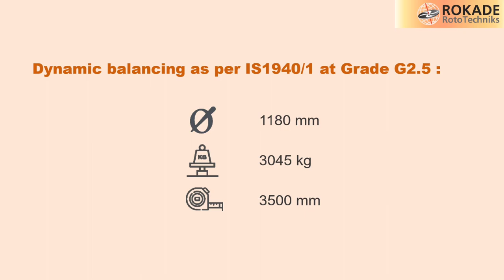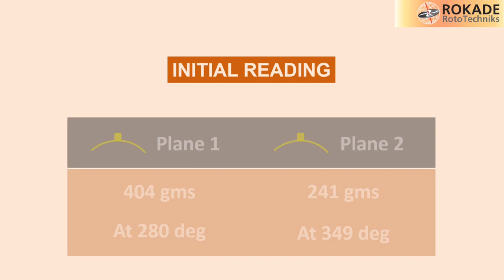Dynamic Balancing of of Conveyor - ROADE Group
VIDEO CASE STUDY #19 – Dynamic Balancing of Conveyor.

Balancing carried out as per IS1940/1-1986 (E) at Grade 2.5G

We provide Dynamic Balancing Services to various customers across India.

ROKADE Group offers In-House Dynamic Balancing Services for all the rotating components having
 Capacity: 0.5 kg to 30 tons
 Length: upto 13.5 meter
 Diameter: upto 5 meter
 Speed: Rated upto 3500 RPM

We have decades of experience and have balanced a diverse range of rotating items in this time, including rotors, impellers, shafts and fans.

→ BALANCING SOLUTION FOR EVERY ROTOR ←

We provide Dynamic Balancing Services to various Industrial Sectors. These services are availed by OEM (Mass / Bulk Production), Process Plants, Engineering Workshops etc.
We perform Low Speed, Critical Speed & Rated Speed Dynamic Balancing Services as per the Job and Customer requirements resulting into reduction of vibration after assembly below the permissible limits and increasing the overall machine life.

Applications →
 Pump impellers
 Motor rotors
 Fans and blowers
 Air Pulleys and sheaves
 Gears
 Crankshafts
 Turbine Rotors
 Fly wheels & Pulleys
 Generators & Motor Rotors
 Fans and blowers
 Pump impellers
 Electrical motor rotors
 Process rolls & pulleys
 Compressor components
 Gears & Crankshafts
 Bearing spindle assemblies
 Centrifuges Baskets & Drums
 Printing Rollers & Dum
 Cutting tools & SPM Rotors
 Electric Motor Armatures
 Fans and Blowers
 Pump Impellers
 All Types of Drums
 Spindle Assemblies and Shafts
 Centrifuges
 Flywheels
 Generators
 Compressors
 Turbines
 Process Rolls
 Couplings
 All Rotating Parts
 High-speed tooling & Grinding Wheels